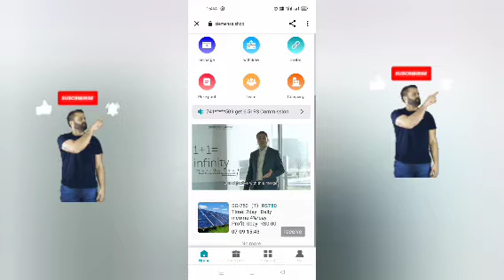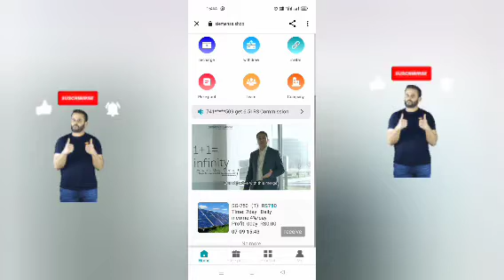Siemenss App Real or Fake | Siemenss App Review | Live Proof 🔴 | Withdrawal Problem | Scam or Legit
Siemenss App Website

Hello Friends, Welcome Our My You Tube Channel Yogesh Verma